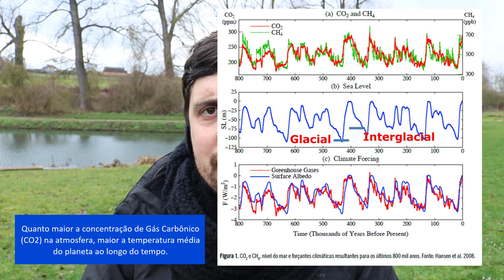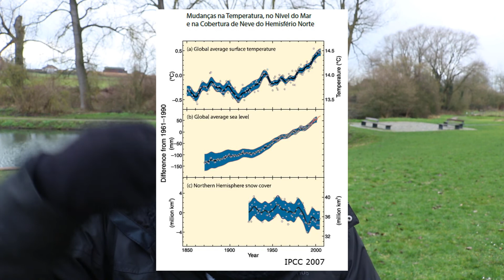VOCÊ ACREDITA NO AQUECIMENTO GLOBAL?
Em tempos de Fórum Econômico Mundial, reunião de líderes mundiais, "embate" dos líderes com a tão badalada Greta Thunberg, a "pirralha" segundo o Presidente Jair Bolsonaro, porque não trazermos um conteúdo e análise técnica sobre o assunto "Aquecimento global"?!

No vídeo da semana, o biólogo Rodrigo Polisel traz uma discussão sobre a problemática relacionada ao aquecimento global. O biólogo aborda a flutuação da temperatura ao longo do tempo, o incremento da taxa atual e a responsabilidade dos países do primeiro e do terceiro mundo acerca do tema.

Conheça os cursos e conteúdos da Brasil Bioma na área ambiental:

1. Brasil Bioma - Cursos Presenciais e Online na área ambiental

2. Curso "O Segredo da Identificação de Plantas" - nosso PASSO A PASSO em videoaulas mais completo para você aprender a identificar através de caracteres morfológicos e vegetativos

3.

5. Chave de Identificação de Plantas:
(obs: a versão e-book você recebe como um dos bônus do curso "O Segredo da Identificação de Plantas")

Sobre a Brasil Bioma:
Fundada pelo Biólogo Dr. Rodrigo Polisel, a Brasil Bioma oferece, desde 2008, capacitação de alto nível a profissionais e estudantes da área ambiental através de cursos presenciais e online. Alcançamos a marca de mais de 2 milhões de visualizações de nossos conteúdos online, e certificamos mais de 6.000 pessoas de todas as regiões do Brasil.